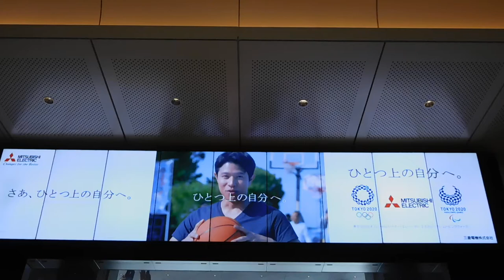DSCN9068東京駅20180619トーキョーステーションビジョン 東京駅